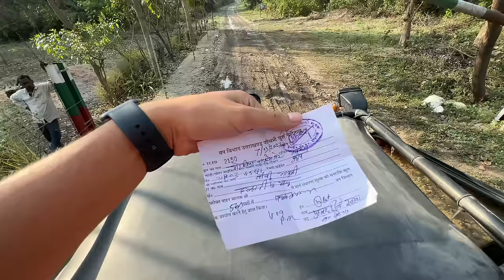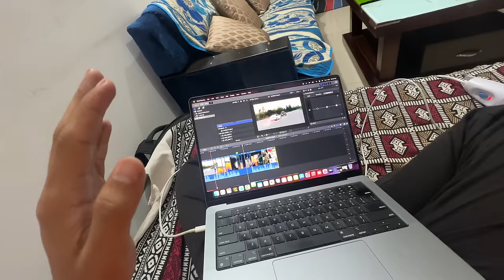Subscriber Ki Car Faas Gayi 😲